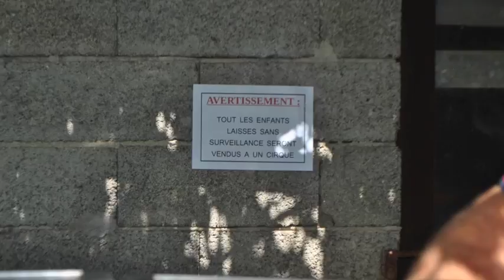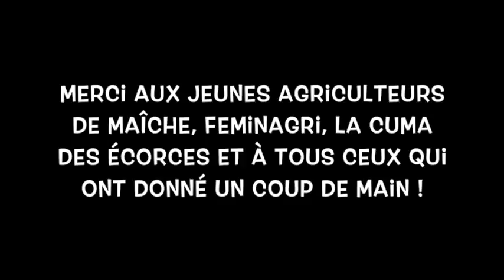CUMA RCFC. DIMANCHE À LA FERME AUX ECORCES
Le 2 Août 2015, les jeunes agriculteurs de Maîche, Féminagri et  La Cuma des Ecorces ont organisés un dimanche à la ferme sur l'exploitation du GAEC LAUBERT Vincent et Fabienne.
En voici le résumé de cette belle journée conviviale et champêtre.